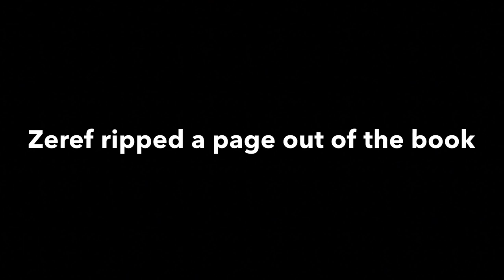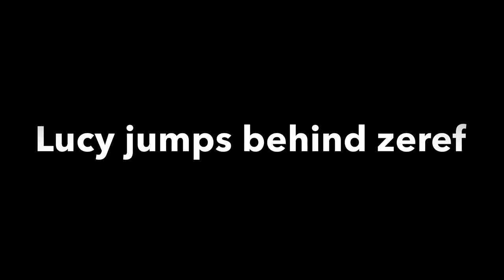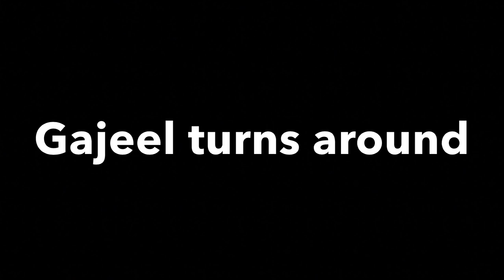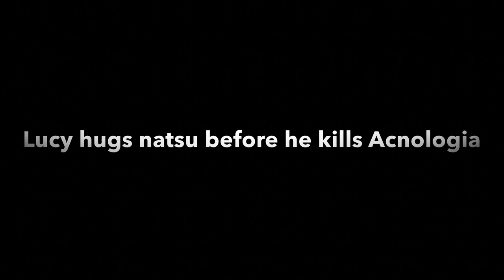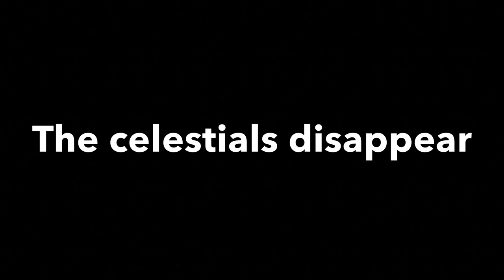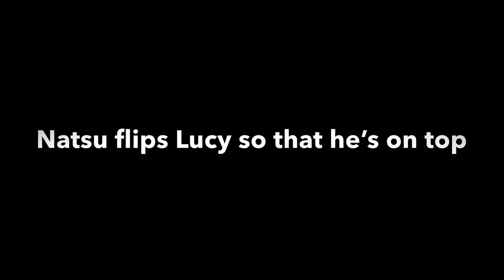Nalu- In Time s2 eps 10 (lemon)